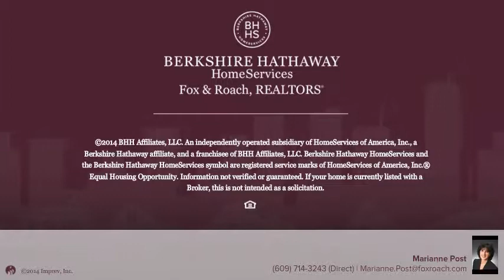19 TYNEMOUTH DR LUMBERTON, NJ 08048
Marianne Post Berkshire Hathway HomeServices, Fox & Roach - Medford
4 beds 2.1 baths